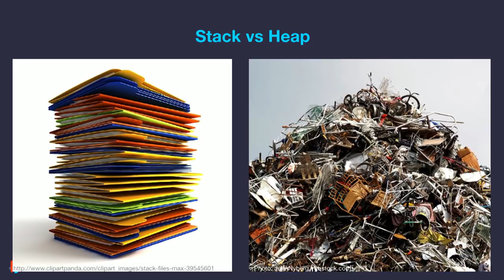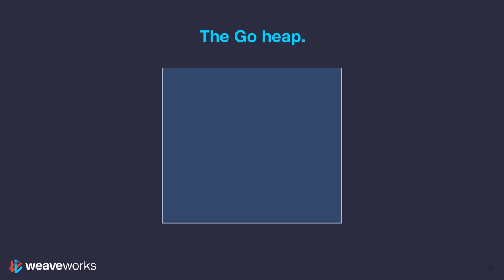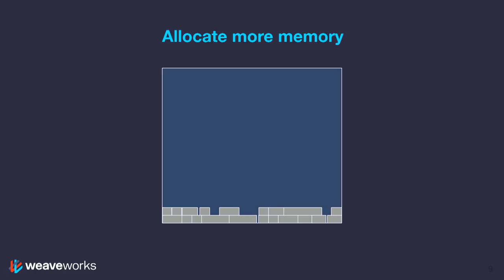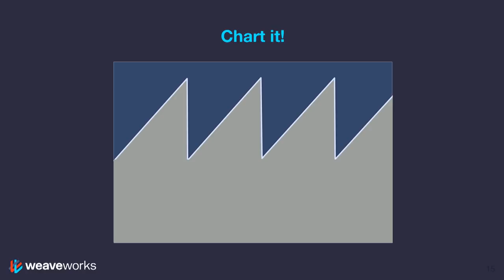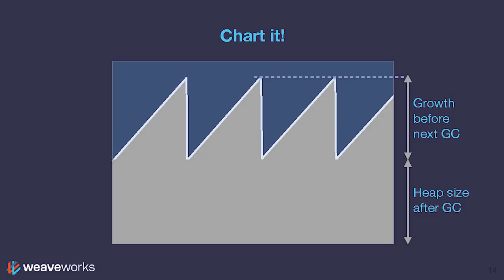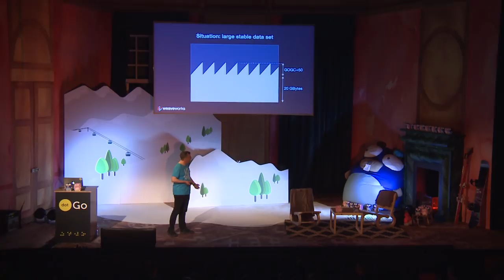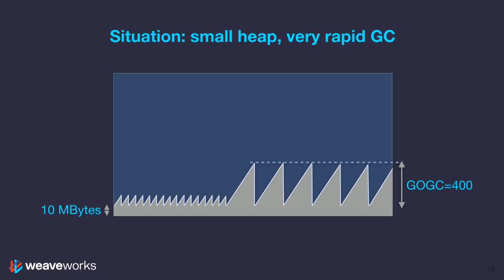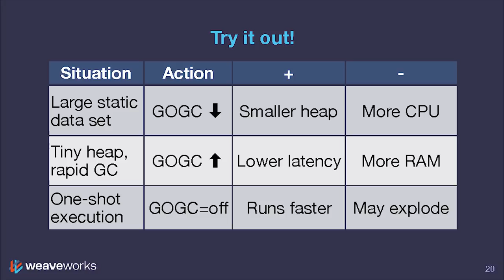dotGo 2019 - Bryan Boreham - Go Tune Your Memory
on March 25th in Paris.

Go provides automatic memory-management via the garbage-collector, but does it always know what's best for your program? In this memorable and multi-sensory experience, Bryan shows off every Go GC parameter, giving you multiple ways in which runtime performance can be tuned.